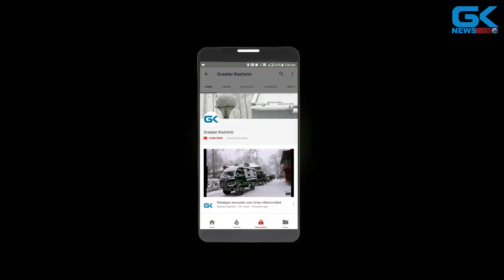Article 35-A: Trade bodies, civil society members endorse JRL shutdown call